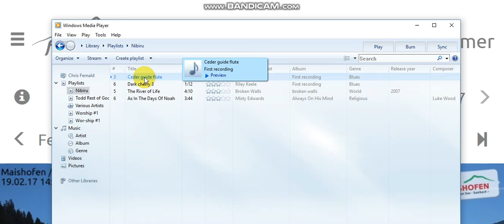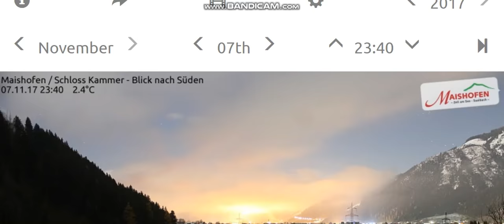Nibiru orb caught !! Sky Resort in Germany!! OMG, everyone is seeing it now